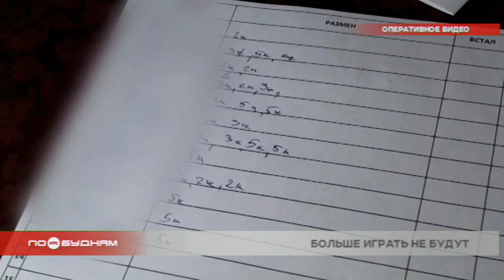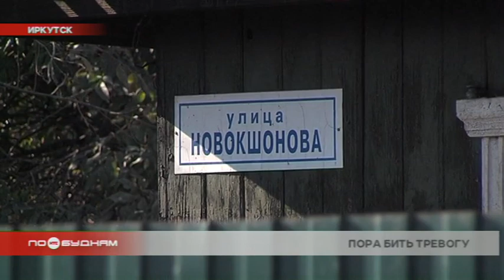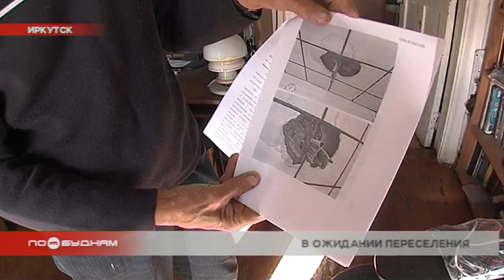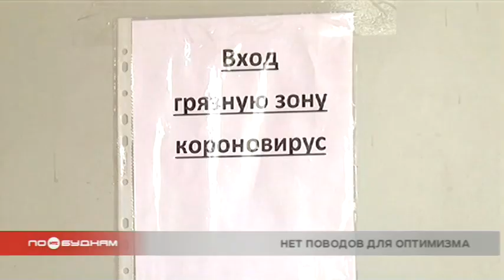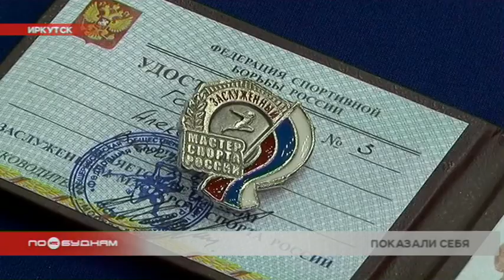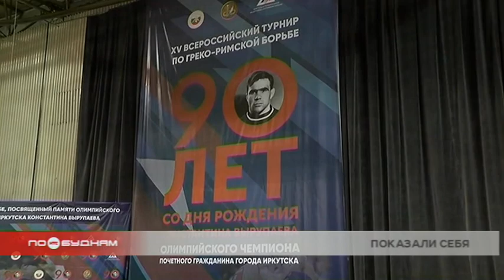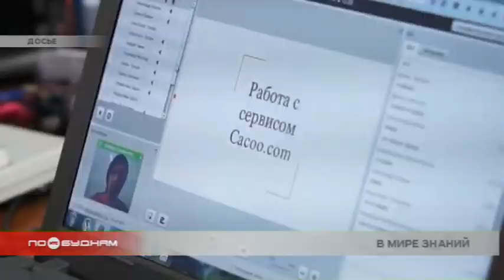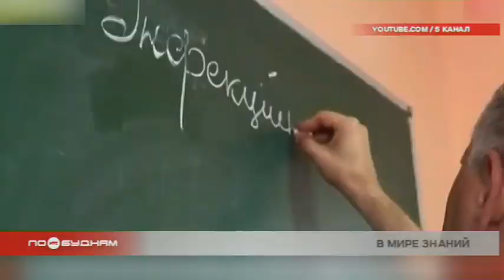Новости ПО БУДНЯМ 05.10.2020: смертельные пожары, трансплантация перьев, мусорная эпидемия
Количество бытовых пожаров резко выросло в регионе за минувшие выходные. С чем это связано, выясняет наша съёмочная группа.

77 хрущёвок обследовали в Прибайкалье, чтобы оценить их состояние. Какие решения о дальнейшей судьбе домов 335-й серии приняты по итогам ревизий, расскажем в программе.

Трансплантацию перьев провели в Иркутске краснокнижному соколу, которого поймали браконьеры. О деталях необычной операции узнаете из выпуска.